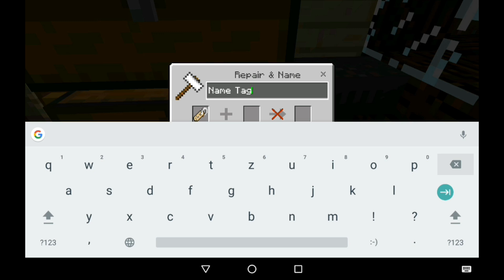Minecraft PE Leťs play #108 | Most & Koníček | Magician | CZ/SK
P.O.Box 345
Pobřežní 249/46
Praha 8 - Karlín

Možnost zaslání od 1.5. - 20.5.

Jak poslat?

Můj MCPE server IP: magiciangames.cz PORT: 19132